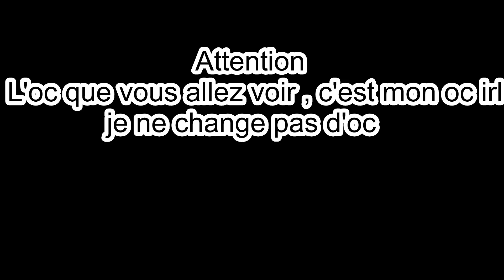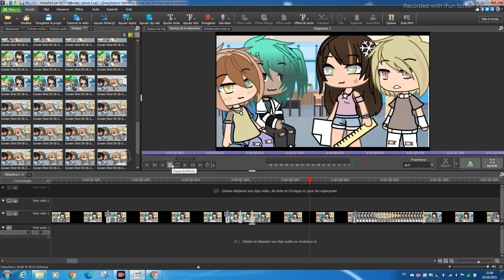🍍Mon oc c'est Turbo 2.0 enft-//Wip d'un GLMM🍍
Est-ce que les ocs parlent trop vite ou pas ???